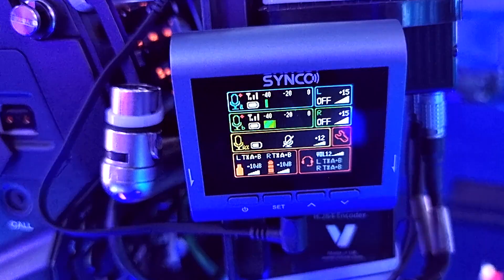SYNCO G3 - microfono di registrazione wireless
Il microfono di registrazione wireless SYNCO G3 è destinato a rivoluzionare il modo di registrare audio wireless. Supporta la comunicazione bidirezionale, estende la distanza di registrazione a una portata di 250 m, fornisce ingressi e uscite a 3 vie, offre grande flessibilità ai creatori di contenuti per controllare le tracce audio e archiviare le loro copie, eleva la qualità audio utilizzando l'inedita Sound Curve Optimization e arricchisce il mix audio con modifiche EQ. Basta far scorrere 2 trasmettitori dal basso verso l'alto su entrambi i lati del ricevitore e avviare questo SWITCH sulla tua registrazione.

Una rivoluzione nella registrazione wireless
Una combinazione di tutte le caratteristiche innovative in questo affidabile microfono wireless 2.4G per la registrazione video: ecco tutto ciò di cui hai bisogno per registrare un audio incredibile per qualsiasi contenuto tu stia creando.

Sistema 1 a 2 per la registrazione a 3 canali
Il SYNCO G3 consente sia al ricevitore (lato telecamera) sia ai trasmettitori (sulle posizioni degli attori) di parlare e monitorare i suoni in tempo reale. Questo è il sistema di registrazione a 3 canali. Estende la distanza di lavoro a 250 m al massimo e, nel frattempo, migliora la stabilità audio per creare un ambiente audio interattivo migliore con distrazioni minime. Questo è poi il sistema di comunicazione bidirezionale tra il ricevitore e ciascun trasmettitore. Utilizza questo sistema di registrazione con microfono wireless nella tua produzione video: parla direttamente agli artisti senza urlare ed evita qualsiasi incidente di registrazione che non ti aspetti.

Mixer audio per la flessibilità della traccia audio
Durante il monitoraggio dei suddetti suoni a 3 vie, puoi attivare il mixer audio incorporato per selezionare o unire le tracce audio effettive per creare l'ambiente di registrazione previsto. Ciò offre un grande aiuto per scene come interviste multi-persona.

Tre uscite per tutti i dispositivi
Il ricevitore è dotato di 3 uscite USB-C digitali, TRRS e TRS, compatibili con fotocamere, dispositivi mobili e computer. Ognuna funziona in modo indipendente per fornire audio di qualità ai propri dispositivi di destinazione contemporaneamente, consentendo all'utente di creare un podcast su 3 diverse piattaforme contemporaneamente.

Un passaggio al microfono di registrazione
Un'integrazione di tutte le incredibili funzioni per progettare questo miglior microfono di registrazione wireless : questo è tutto ciò di cui hai bisogno per migliorare la tua registrazione in base a qualsiasi ispirazione tu stia avendo.

Ottimizzazione della curva del suono con cancellazione del rumore
SYNCO G3 cerca di prendere il comando nel segmento dei microfoni di registrazione wireless. L'ottimizzazione della curva del suono che può essere ottenuta solo in post-produzione prima arriva per la prima volta. La tecnologia DSP si accompagna all'algoritmo Syncoder ™ di terza generazione per personalizzare il filtraggio del rumore indesiderato a bassa frequenza e l'elevazione della voce ad alta frequenza, e per effettuare la regolazione dell'equalizzatore (EQ) in 5 intonazioni tipiche come Pop, Blues, Live, Rap e Country.

Registratore audio autonomo con memoria integrata
Quando si attiva la modalità Recorder, ciascuno dei trasmettitori funziona come un registratore audio autonomo per conservare audio di qualità CD 8G 16bit/48KHz per 22 ore. Tale funzione di memoria integrata è di grande importanza per i registi per conservare le loro copie temporanee ed evitare interferenze e interruzioni.

Un interruttore in movimento
Basta far scorrere i due trasmettitori, associati automaticamente e in modo sicuro, dal basso verso l'alto del ricevitore in carica, agganciarli alla maglietta e iniziare a catturare!

Rimani connesso
Il piccolo microfono di registrazione wireless SYNCO G3 è ben realizzato per i registi in movimento. L'associazione tra trasmettitori e ricevitore è automatica e sicura. Impostazioni sorprendenti come la funzione Sound Track Management con soli 4 pulsanti. Un LCD da 1,8 pollici mostra tutto ciò che devi vedere chiaramente. Tutto ciò facilita il controllo e il monitoraggio della tua registrazione.

Rimani carico
Il ricevitore funge anche da custodia di ricarica per garantire la carica completa di ogni trasmettitore in 2 ore. Basta farli scorrere dall'alto verso il basso sul ricevitore come fai con il Nitendo ™ Switch e ottieni 13 ore di gioco in totale.
Guarda P2, un microfono di registrazione wireless per iPhone e smartphone Android che trasporta anche una custodia di ricarica.

Rimani agganciato
Con un peso di soli 15 grammi (0,5 oz), il trasmettitore è quasi impercettibile ed è leggero per rimanere agganciato a qualsiasi maglietta. Il microfono interno di ogni trasmettitore con un pattern di ripresa omnidirezionale antirumore e un parabrezza peloso è una garanzia di acquisizione affidabile.